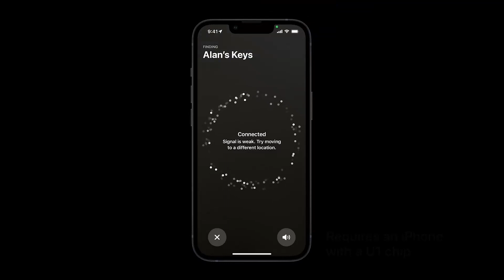Apple AirTag The easiest way to find your things